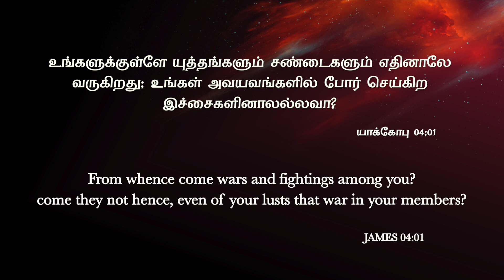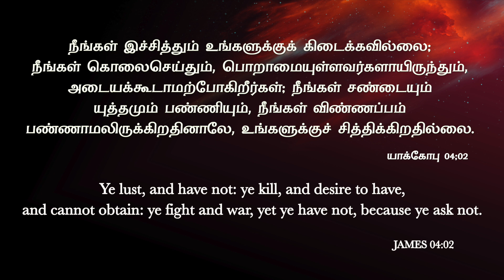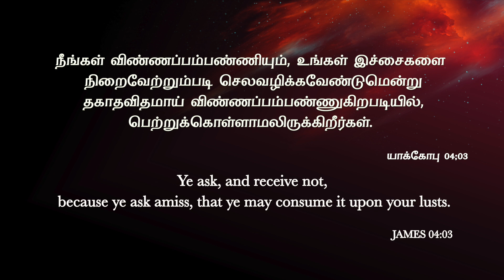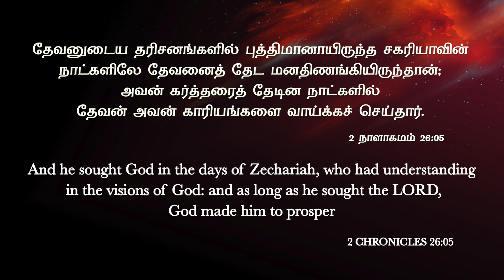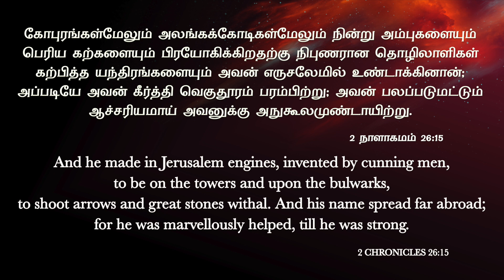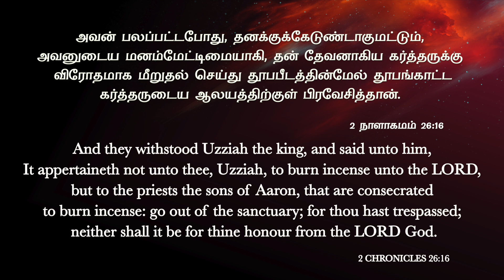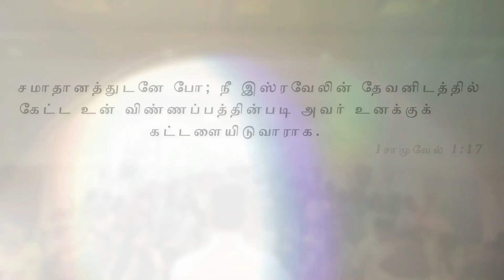அலறாதே! அடைந்து காட்டு | Message By Pastor M.Simon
Alrathae! Adainthhu Kattu

Name: M.simon
Bank: INDIAN BANK
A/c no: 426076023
Branch: Anna Nagar, Chennai.
IFSC Code: IDIB000A025

A/C NAME: APOSTOLIC CHRISTIAN ASSEMBLY PUZHAL MINISTRIES
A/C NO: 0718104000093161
A/C TYPE: SAVINGS ACCOUNT
BANK: IDBI BANK
BRANCH: PERIYAR NAGAR
IFSC CODE: IBKL0000718

NO:33, Thiruvalluvar St, Puzhal, Chennai - 66

ShareChat: ACAPUZHAL